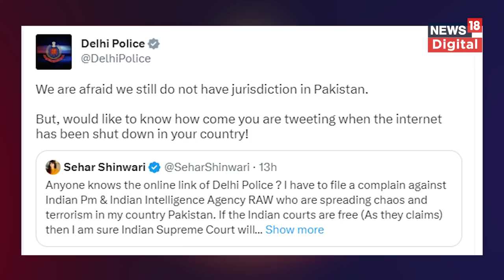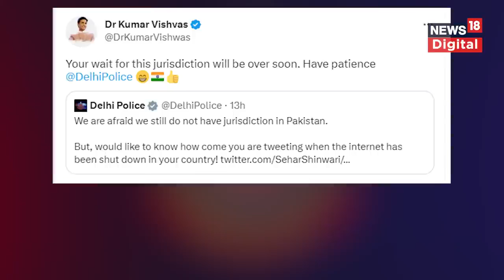Pakistan की एक्ट्रेस Sehar Shinwari को Delhi Police का जवाब | PM Modi | Kumar Vishwas | Imran Khan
Imran Khan Arrested: पाकिस्तान के पूर्व प्रधानमंत्री इमरान खान की गिरफ्तारी के बाद पाकिस्तान में बवाल मचा हुआ है. इमरान समर्थक और पीटीआई के कार्यकर्ता सड़कों पर हैं. जगह जगह से तोड़फोड़ और आगजनी की खबरें सामने आ रही हैं. इसी बीच एक पाकिस्तानी एक्ट्रेस ने पाकिस्तान के हालात के लिए भारत के पीएम मोदी और भारतीय खुफिया एजेंसी (RAW) को जिम्मेदार ठहराते हुए दिल्ली पुलिस से मदद मांगी.